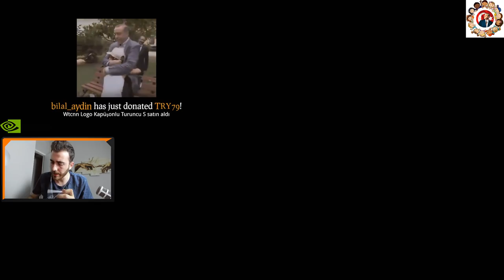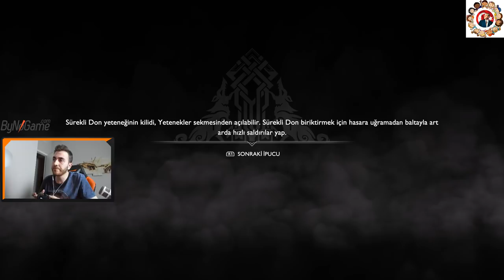WTCN GOD OF WAR OYNUYOR #24 (23.04.2018)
Wtcnn, Twitch Yayınlarında Jahrein,Zeon,Videoyun,grimnax gibi birçok tanınan yayıncı gibi God Of War oynuyor.God Of War'ı try hard oynayıp bitirmeye çalışıyor.
Eğer yayıncı ile ilk kez karşılaşıyor ve beğendiyseniz

Sonraki Videolarda görmek istediğiniz yayıncı ve kliplerini bize gönderin.

Yorum yazarken asla ve asla yayıncılara Hakaret etmeyin.
Unutmayın yayıncıların manevi desteğe de ihtiyacı var..